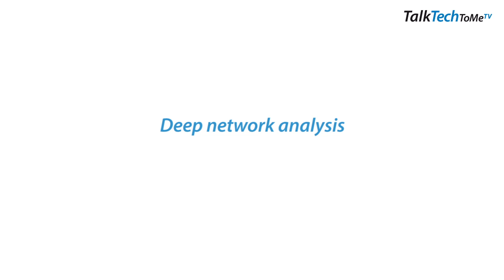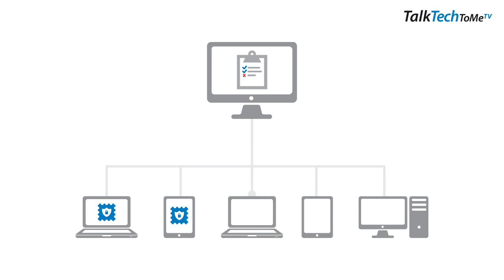Choosing the right patch management software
Watch our quick vid to find out how to choose the right patch management software to do this

A recent Ponemon Institute study estimates it costs businesses $214 per single, compromised record -- so just imagine what it would cost if thousands of records on your system were compromised.

Add to that the impact on reputation, lost business and potential legal ramifications and it is easy to see the additional value provided by automatic vulnerability scanning.